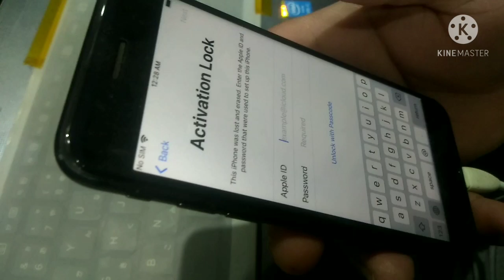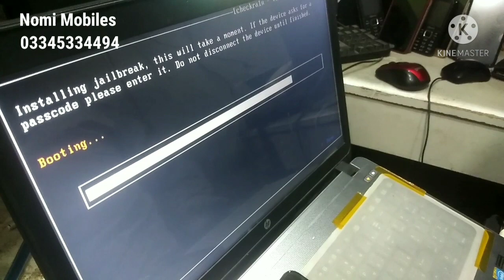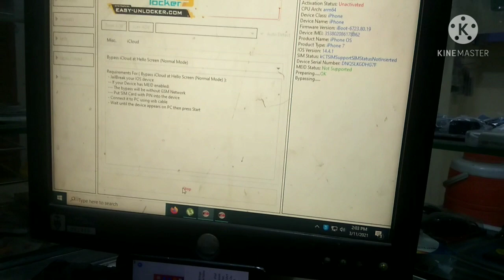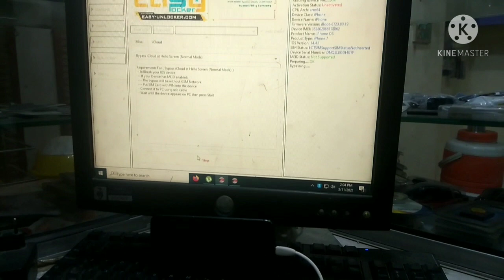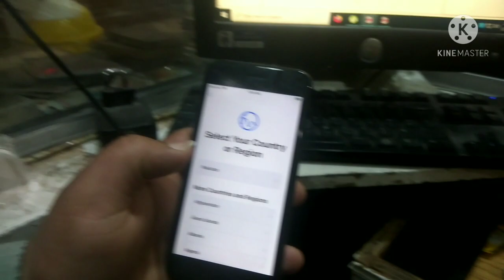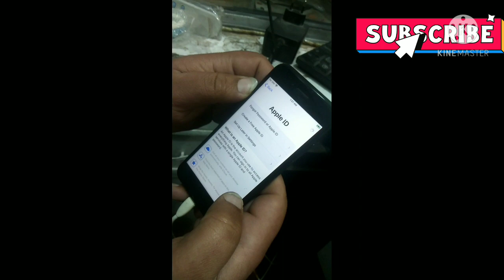Iphone 7 ICloud Bypass With EFT Pro By Nomi Mobiles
All Kind of Mobile Software and Hardware
Q mobile i6 Metal One V2 spd flashing

Samaung A10s (A107F)  Flaahing With Z3X

Q Mobile i8i 2019 Stuck on Logo

itel A48 (L6006) Hard reset by Nomi Mobiles

Q Mobile i8i  2019 FRP Bypass with CM2 Sp2